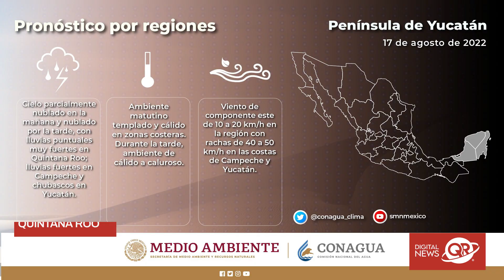⚠️🛑CHINA ENVIARÁ TROPAS A RUSIA🛑⚠️| Resumen de Noticias 17 Agosto 2022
Entérate de las noticias nacionales e internacionales.

Escucha las últimas noticias de Lunes a Viernes en nuestro podcast